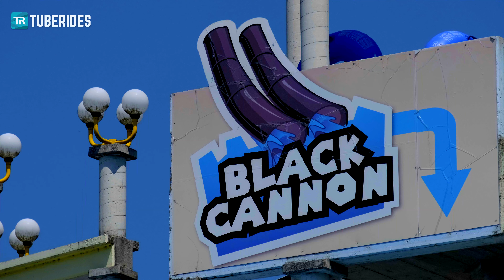Water Slide Jump! Black Cannon at Aqualuna Water Park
These are the Black Cannon water slides at Aqualuna (Terme Olimia) in Podčetrtek, Slovenia. The dueling speed slides consist of a steep drop followed by a ramp, making riders become airborne for a few seconds before they are thrown into the runout pool. Unfortunately, the slides are very painful.

Dies sind die "Black Cannon"-Wasserrutschen im Wasserpark Aqualuna (Terme Olimia) in Podčetrtek, Slowenien. Die zwei parallelen Wasserrutschen beginnen mit einem steilen Drop; anschließend erreicht man eine Rampe. Hier wird man in hohem Bogen durch die Luft geschleudert und landet anschließend im Auslaufbecken. Leider sind die Rutschen sehr schmerzhaft.